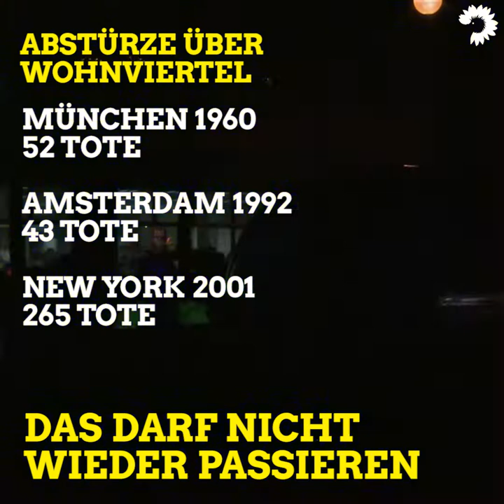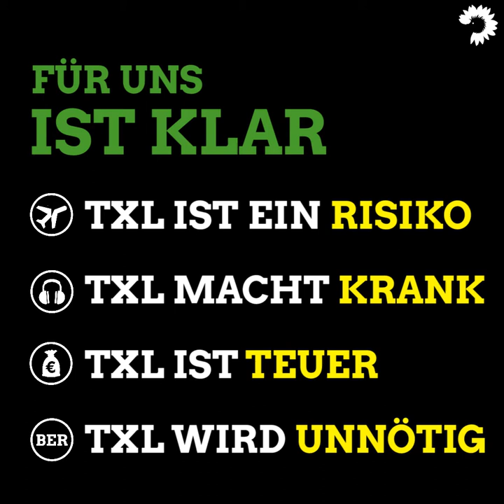Lass uns Tegel schließen! (HD)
In Tegel haben wir die große Chance, rund vier Millionen Quadratmeter Stadtraum  neu mit Leben zu füllen. Das Gelände ist viel zu schade, um dort nur Flugzeuge starten zu lassen. Wir wollen Tegel weiterentwickeln und so die Situation für hudnerttausende Berliner*innen verbessern.
zusammengestellt.